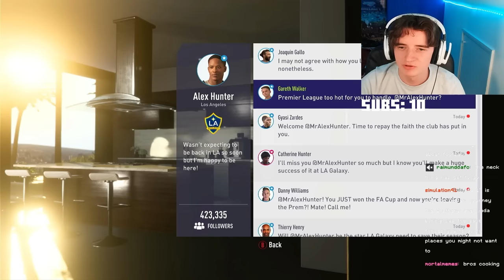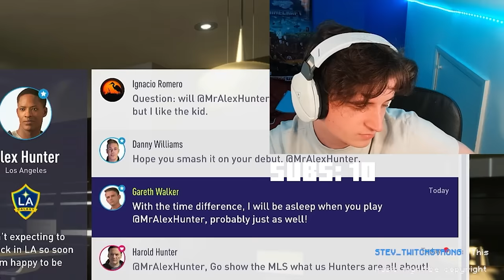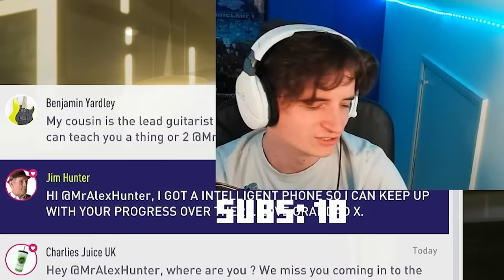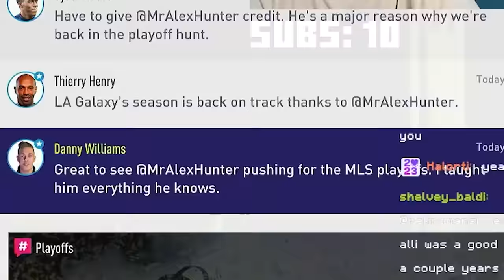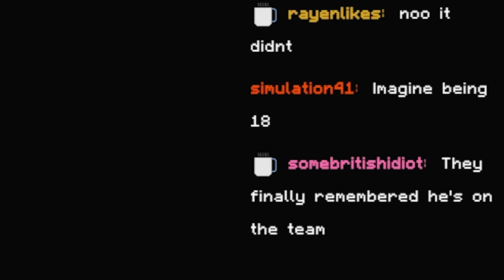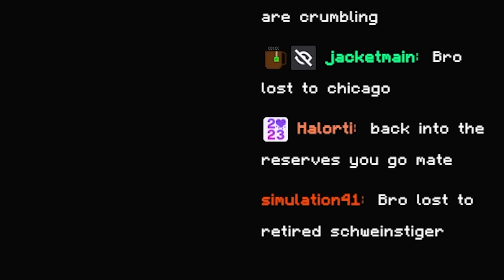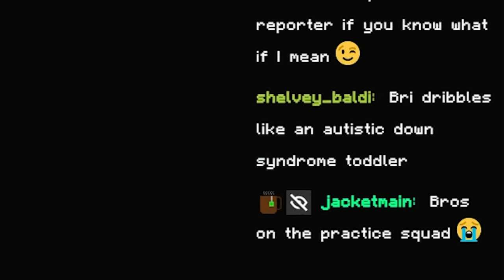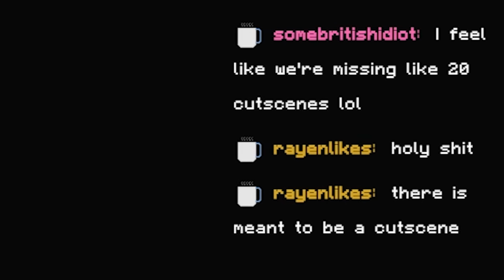I Broke The Journey...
I STAYED UP TIL 5AM TO TRY AND GET THIS MONETIZED AND YOUTUBE STILL SCREWED ME

In This Video:
Jim 'Sweet As A Nut' Hunter

Ignore this short story:

In the bustling streets of London, the echoes of football chants filled the air. Young Alex Hunter had always dreamed of making it big in the world of football, inspired by tales of his grandfather, Jim Hunter, a legendary player in his own right. This year, his journey was about to begin in FIFA 17.

"Welcome to The Journey," the EA Sports representative said, ushering Alex into the gleaming stadium. As Alex took his first steps onto the pitch, he couldn't help but recall the countless hours spent honing his skills, imagining himself scoring the winning goal in a packed stadium.

In FIFA 17: The Journey, Alex’s story unfolded with intense training sessions, critical matches, and pivotal moments that would define his career. Alongside his best friend and rival, Danny Williams, Alex navigated the highs and lows of professional football. Their camaraderie and rivalry pushed each other to new heights, both aiming for greatness.

Years passed, and Alex’s career soared. With each passing season, from FIFA 17 to the latest EAFC 24, Alex Hunter became a household name. The transition to EAFC 24 marked a new chapter, with stunning gameplay and advanced features that brought Alex's journey to life like never before. Fans eagerly followed his career mode, from crucial transfers to dramatic match-winning goals.

In EAFC 24, the legacy of Alex Hunter continued to thrive. The game’s career mode allowed players to experience the full spectrum of a footballer’s life, making critical decisions that shaped Alex's path. The immersive gameplay captured the essence of football, from the roar of the crowd to the tension of the final whistle.

AlexCountX, a popular streamer, frequently showcased Alex Hunter's career, captivating audiences with thrilling gameplay and in-depth commentary. His streams of EAFC 24 gameplay highlighted the seamless integration of story mode and career mode, drawing viewers into the intricate narrative of Alex's journey.

As Alex looked back on his career, he realized that his story was more than just a series of matches. It was a testament to perseverance, passion, and the unyielding pursuit of a dream. From the early days of FIFA 17 to the groundbreaking EAFC 24, Alex Hunter's journey had become an iconic tale in the world of football.

And so, the legend of Alex Hunter lived on, inspiring a new generation of players to chase their dreams, just as he had done.